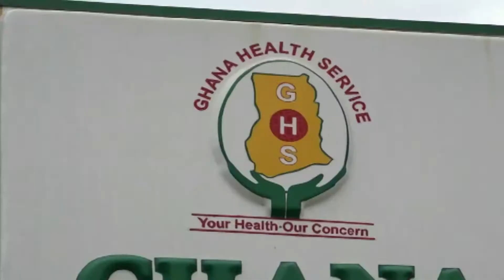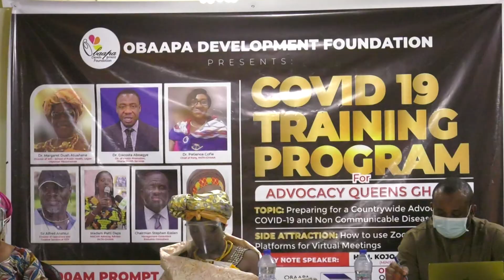GHANAIANS URGED TO ACCEPT RECOVERED COVID-19 PATIENTS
stop-the-stigma